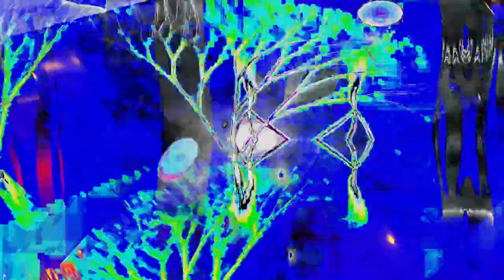Movie 24 06 25 16h15m36s